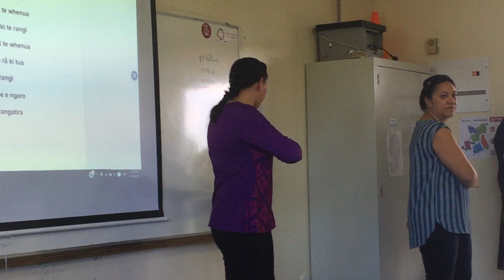Kotahi kapua ki te rangi